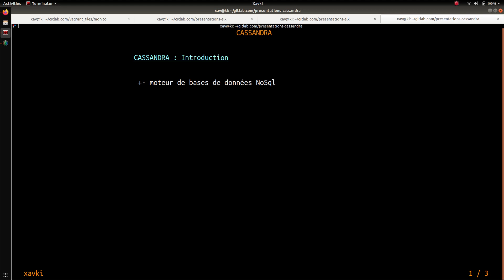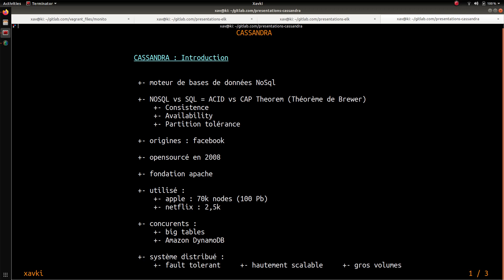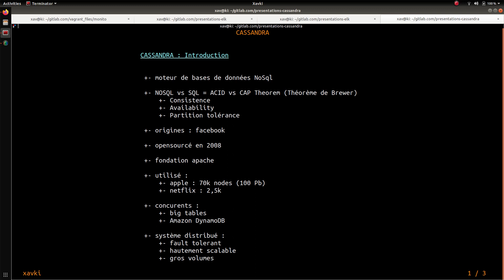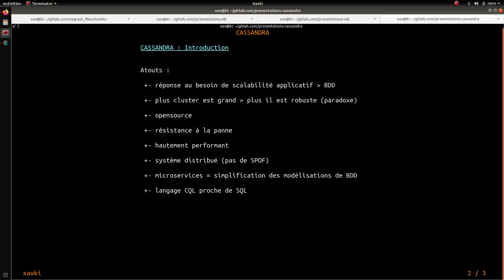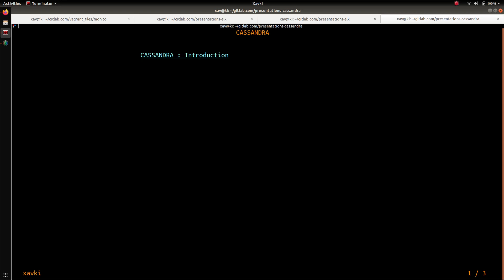CASSANDRA - 1. INTRODUCTION ET NOSQL